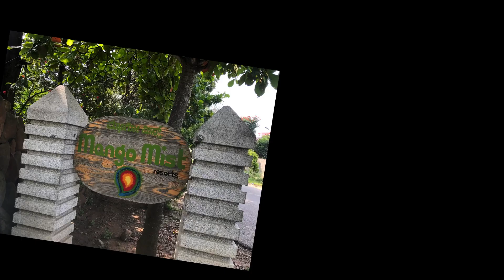A day out in Bangalore - Family fun at Mango mist - One day trip from Bangalore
Plan for a weekday trip for a decent price and less crowd